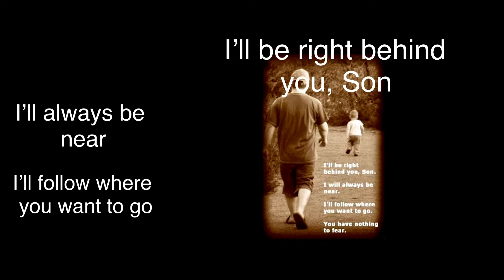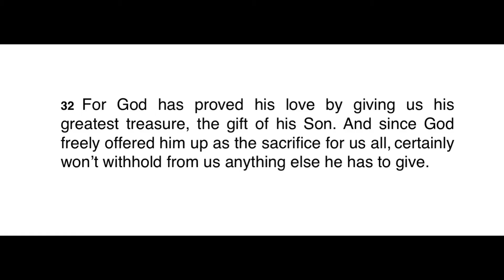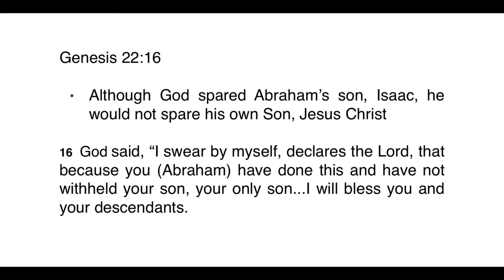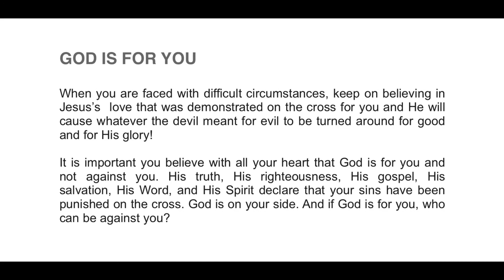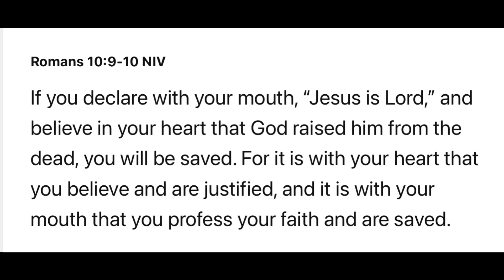What is Your Value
You are the most valued child of God.  When God is with you, no one can be against you.